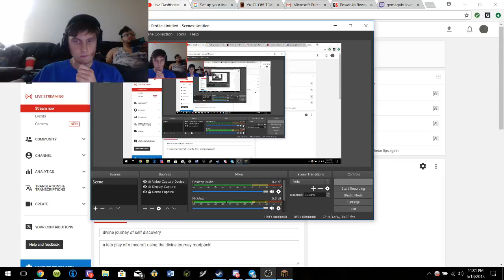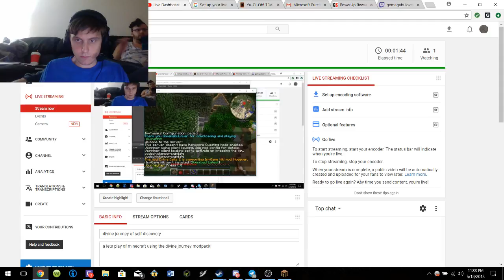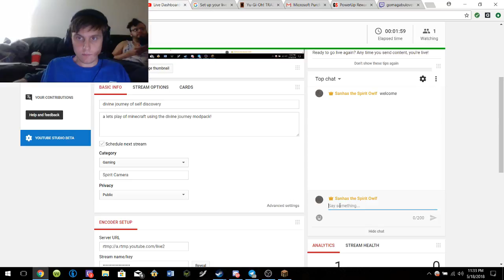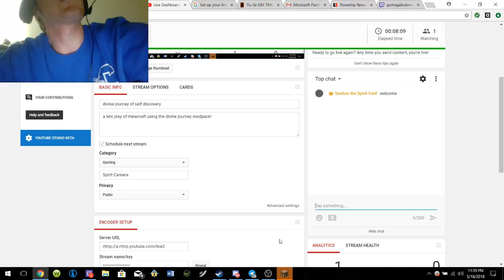divine journey of self discovery-minecraft lets play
a lets play of minecraft using the divine journey modpack!